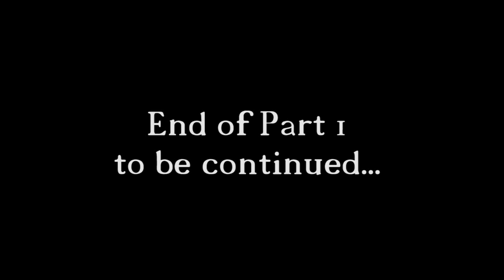Voyages of the Sojourner: Part 1 of 3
The Voyages of the Sojourner trilogy is a sci-fi adventure movie in a Steampunk theme. It follows the adventures and explorations of the HMS Sojourner under the command of Captain Phineas Aknussen. In part 1,  the HMS Wayfarer gets caught in a storm, a beloved mate lost at sea and First Officer Phineas gets promoted to captain of the Sojourner

Capt Steubing - Shalako
Phineas Aknussen - Killian
Silas - Peter Martin
Eidwynn - Jakechief
Arianna - Dulci
Duchess - Duchess110
Phelonious - JohnnyEx
Ondarag - Anim8r Cathy
First Officer Rodrigo - Macwemyss
Singing Rodrigo - Norrie
Lord Azael - Ricky Grove
Lady Azael - Alley

Johann De Martini - played by special guest John Martin II

Story and Animation
AnimaTechnica

Special Thanks to Ricky Grove for his tireless efforts in sound engineering

Credits
Costume Design - AnimaTechnica
Custom Meshes - BigBoss
Duchess costume - by Alley
Wayfarer airship, props - Popeye, coolclones, clones2go

Musical Score
Antonin Dvorak - Symphony no.9
Cherry Ann Fulton -"Marsh of Ruddha'
Pro Scores 'Sky Elves'